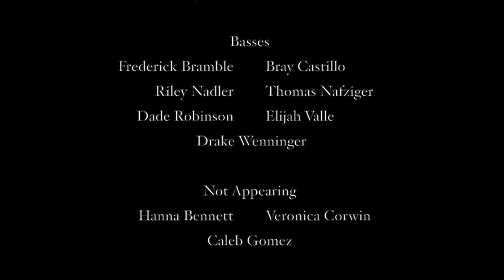DHS Choral Department Virtual Christmas 2020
The DHS Choral Music Department is proud to present a virtual Christmas Concert.  All three of the major choral ensembles have worked to record a light concert of Christmas music that they have been working on.  Through masks, through remote learning and through countless quarantines the DHS choral students have managed to compile a truly joyful collection of Christmas songs.  The students recorded the tracks together, in masks, in the choir room.  Then each individual student recorded a video of themselves performing these songs and we edited them together to produce our very first virtual choir concert.  We hope you enjoy!